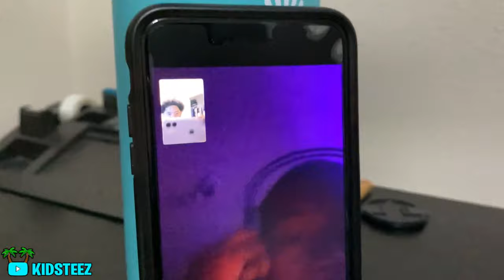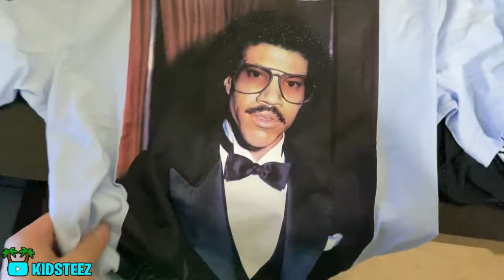Come Shop With KidSteez 🛍 | Lit Mall Vlog 🔥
Fun day shopping at the mall with my friends! RoadTo10K

If You Want To DONATE to me, DO NOT Donate On YouTube, they will take all the money.

Follow KIDSTEEZ On SOCIAL MEDIA 📲

Tages Used